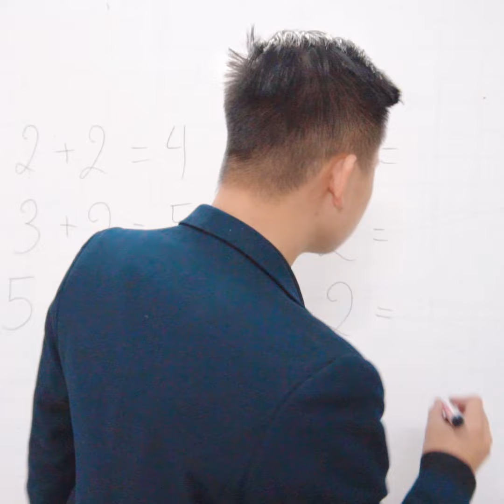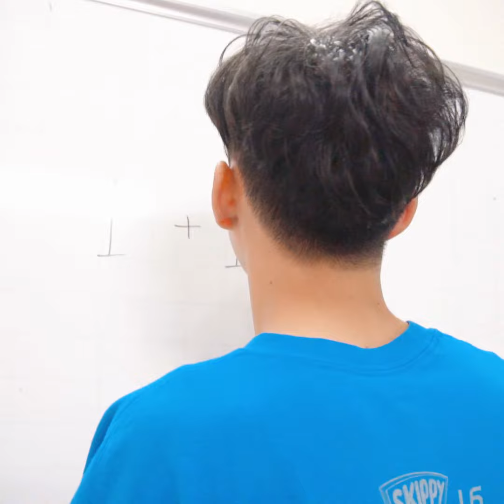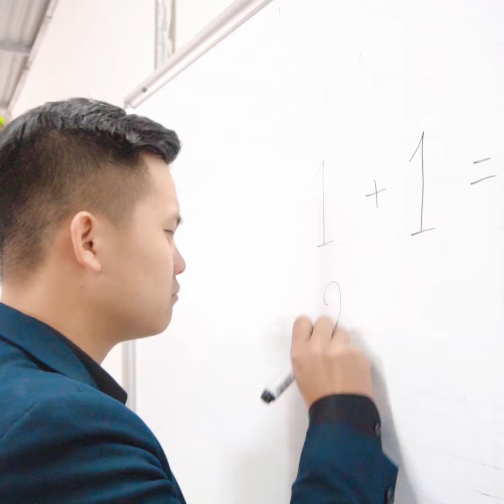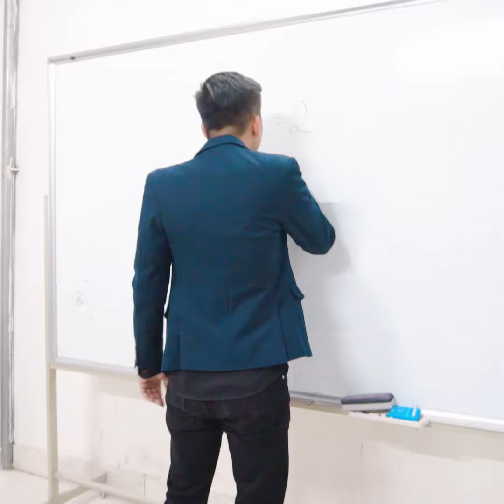Những Trò Đùa DIY Vui Nhộn | Trò Chơi Khăm Bạn Bè Và Thầy Cô Trong Lớp Học | Zin and Bin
Hastag